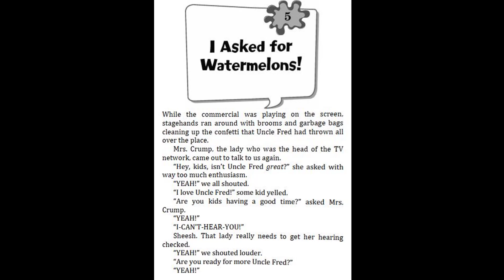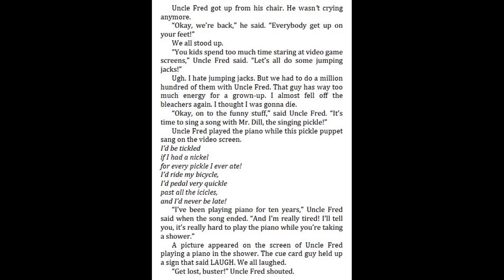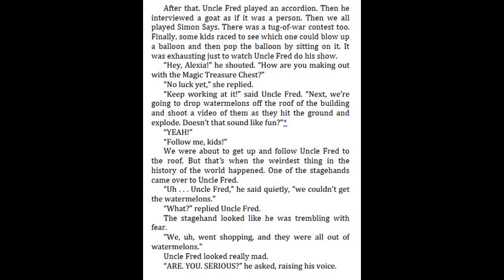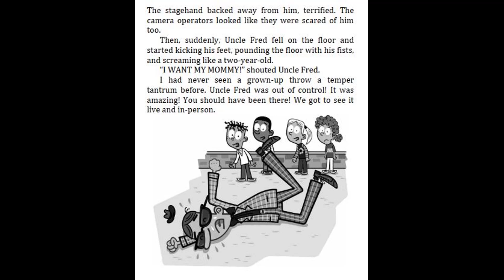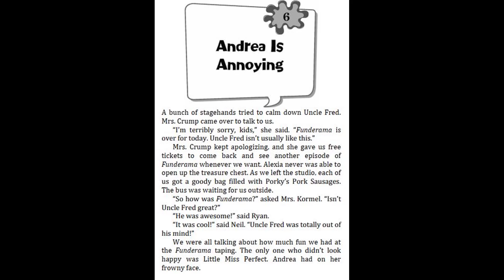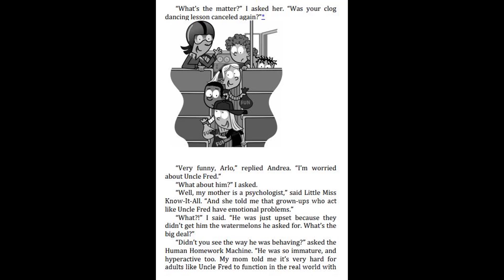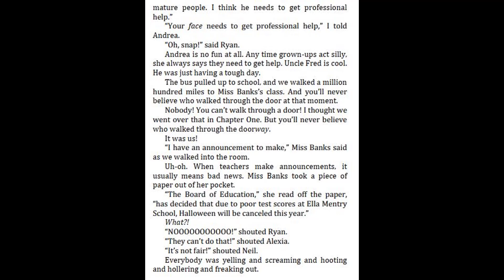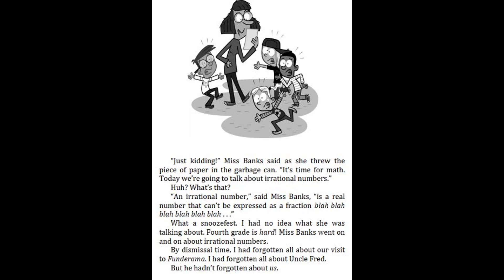My Weird School Special #2 Uncle Fred is a Knucklehead by Dan Gutman - Chapter 5 - 6 | Read aloud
2. My Weird School Special #2 Uncle Fred is a Knucklehead by Dan Gutman - Chapter 3 - 4 | Read aloud
2. My Weird School Special #2 Uncle Fred is a Knucklehead by Dan Gutman - Chapter 1 - 2 | Read aloud
7. My Weird School Special #7 Bummer in the Summer by Dan Gutman - Chapter 11 - 12 | Read aloud
7. My Weird School Special #7 Bummer in the Summer by Dan Gutman - Chapter 9 - 10 | Read aloud
7. My Weird School Special #7 Bummer in the Summer by Dan Gutman - Chapter 7 - 8 | Read aloud
7. My Weird School Special #7 Bummer in the Summer by Dan Gutman - Chapter 5 - 6 | Read aloud
7. My Weird School Special #7 Bummer in the Summer by Dan Gutman - Chapter 3 - 4 | Read aloud
7. My Weird School Special #7 Bummer in the Summer by Dan Gutman - Chapter 1 - 2 | Read aloud
9. My Weird School Special #9 The leprechaun is finally gone by Dan Gutman - Chapter 7 - 8 | Read aloud
9. My Weird School Special #9 The leprechaun is finally gone by Dan Gutman - Chapter 5 - 6 | Read aloud
9. My Weird School Special #9 The leprechaun is finally gone by Dan Gutman - Chapter 3-4 | Read aloud
9. My Weird School Special #9 The leprechaun is finally gone by Dan Gutman - Chapter 2 | Read aloud
9. My Weird School Special #9 The leprechaun is finally gone by Dan Gutman - Chapter 1 | Read aloud
1. My Weird School Special #1 My Weird Writing Tips by Dan Gutman - Final Words | Kids Books Read aloud
1. My Weird School Special #1 My Weird Writing Tips by Dan Gutman - Part 2 (3) | Kids Books Read aloud
1. My Weird School Special #1 My Weird Writing Tips by Dan Gutman - Part 2 (2) | Kids Books Read aloud
1. My Weird School Special #1 My Weird Writing Tips by Dan Gutman - Part 2 (1) | Kids Books Read aloud
1. My Weird School Special #1 My Weird Writing Tips by Dan Gutman - Part 1 (3) | Kids Books Read aloud
1. My Weird School Special #1 My Weird Writing Tips by Dan Gutman - Part 1 (2) | Kids Books Read aloud
1. My Weird School Special #1 My Weird Writing Tips by Dan Gutman - Part 1 (1) | Kids Books Read aloud
2. My Weird School Fast Facts #2 Sports by Dan Gutman - Chapter 11 & The Ending | Kids Books Read aloud
2. My Weird School Fast Facts #2 Sports by Dan Gutman - Chapter 10 | Kids Books Read aloud
2. My Weird School Fast Facts #2 Sports by Dan Gutman - Chapter 9 | Kids Books Read aloud
2. My Weird School Fast Facts #2 Sports by Dan Gutman - Chapter 7-8 | Kids Books Read aloud
2. My Weird School Fast Facts #2 Sports by Dan Gutman - Chapter 5-6 | Kids Books Read aloud
2. My Weird School Fast Facts #2 Sports by Dan Gutman - Chapter 4 | Kids Books Read aloud
2. My Weird School Fast Facts #2 Sports by Dan Gutman - Chapter 3 | Kids Books Read aloud
2. My Weird School Fast Facts #2 Sports by Dan Gutman - Chapter 2 | Kids Books Read aloud
2. My Weird School Fast Facts #2 Sports by Dan Gutman - The Beginning Chapter 1 | Read aloud
1. My Weird School Fast Facts #1 Geography by Dan Gutman - Chapter 7 And The Ending | Read aloud
1. My Weird School Fast Facts #1 Geography by Dan Gutman - The Beginning, Chapter 1 - 2 | Read aloud

11. My Weirder-est School #11 Mrs. Stoker is a Joker by Dan Gutman- Chapter 8 - 9 | Read aloud
11. My Weirder-est School #11 Mrs. Stoker is a Joker by Dan Gutman- Chapter 6 - 7 | Read aloud